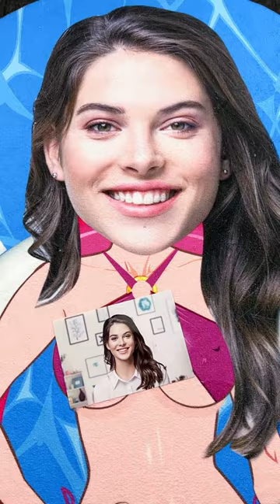🤩🤩Perfect Present For Someone You Love!❤❤Custom Beach Towel Picks With Photo For Your Lover